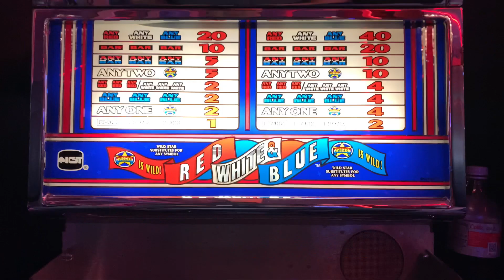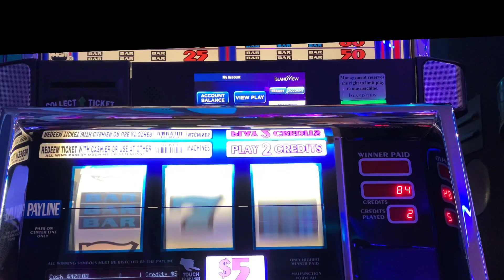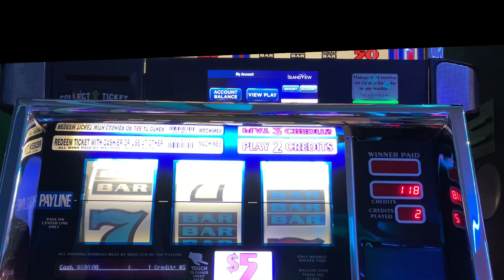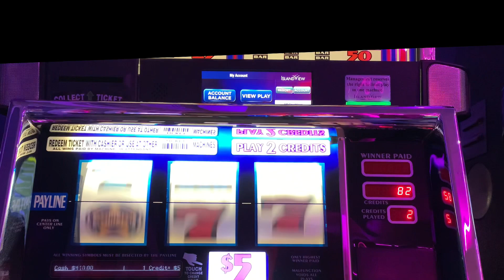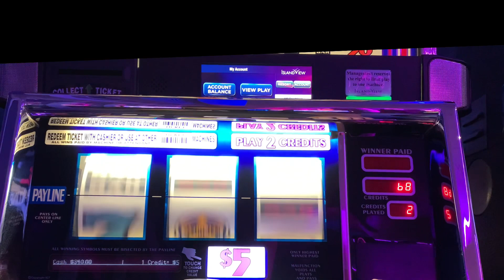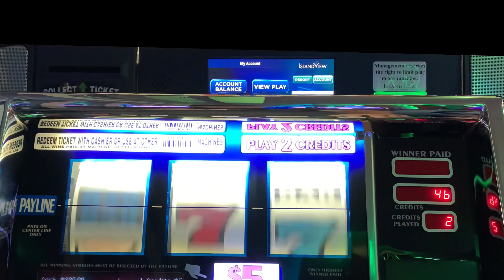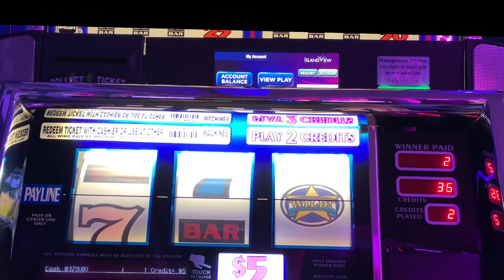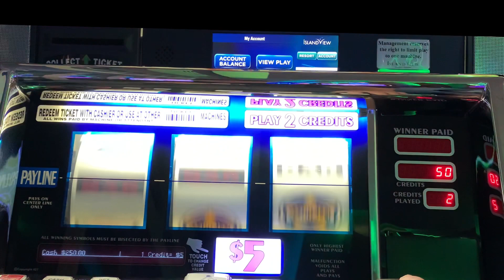RED, WHITE & BLUE SLOT CLASSIC 3 REEL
Island View Beach View Gulfport Mississippi